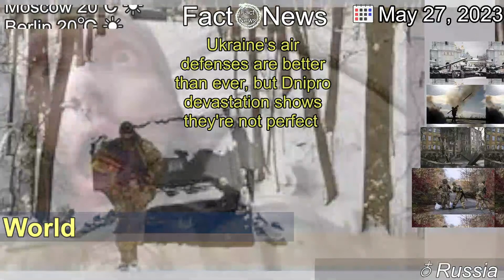[Latest]Ukraine's air defenses are better than ever, but Dnipro devastation shows they're not perf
[Contents]
CNN meets the soldiers manning an air defence unit which makes the difference between life and death when Russia attacks.